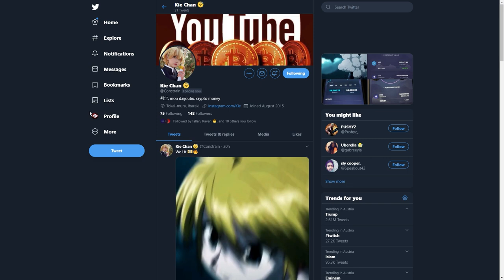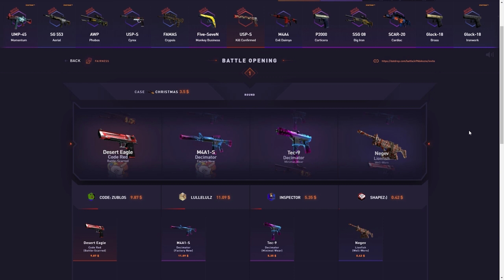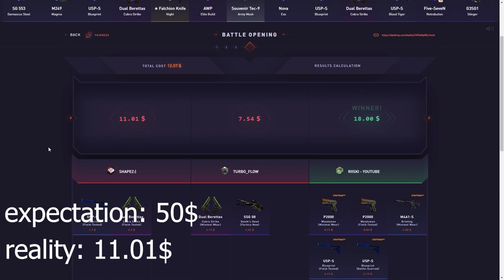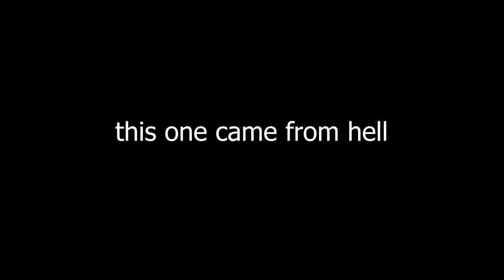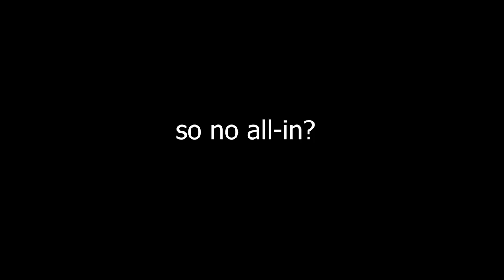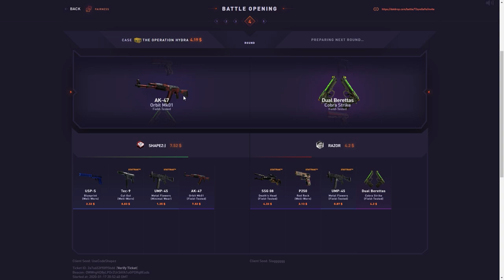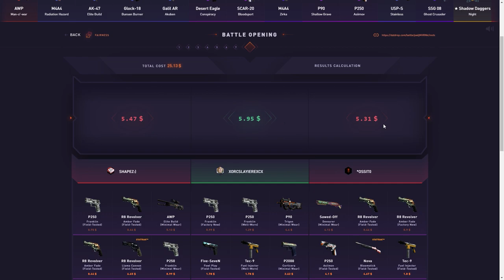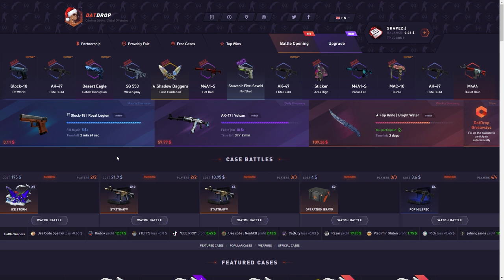HE PULLED A KNIFE OUT OF THIS $4 CASE..?!